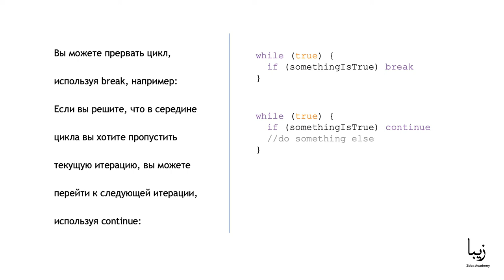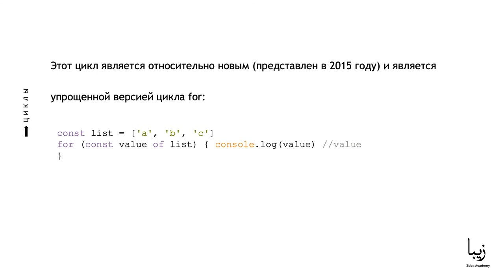JavaScript для Начинающих. Циклы: While, do...while, for, for...of.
🎥 Часть образовательного курса "Javascript для Начинающих" от Zeba Academy. В данном курсе рассмотрены основы программирования на JavaScript а также некоторые инструменты и модели данных, необходимые для практического использования JavaScript.